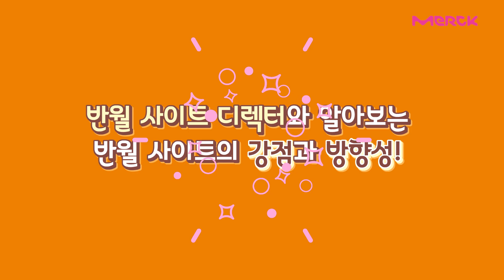[머크 코리아] 반월 사이트 생생 브이로그 2편 (반월 공정에 대한 정보와 재직자 분위기를 알아보자!)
한국 머크 일렉트로닉스 비즈니스를 담당하는 사이트 중 한 곳, 반월 사이트의 브이로그!
반월 사이트는 반도체 CVD 공정에 쓰이는 박막 특수 화학 소재인 OS 소재를 생산하는 곳입니다.
OS 소재를 생산하기 까지 많은 부서의 도움이 필요합니다. 1편의 생산 공정에 이어, 2편에서는 반월 사이트는 어떤 부서들로 이루어져 있는지 함께 보실까요?

🎈 여러분만의 특별한 재능으로 머크와 함께 마법을 펼치고 싶으시다면? 바로 지원하세요!

카카오톡 페이지 (혹은 카카오톡에 '머크 코리아 채용' 검색 후 친구 추가)

⏰타임라인⏰

00:15 반월 사이트의 문제 해결사! 설비 유지 보수 엔지니어링 팀 (Facility Maintenance & Engineering Team)
03:04 반월 사이트의 심장! OS 공정 엔지니어링 팀
05:45 반월 사이트 디렉터와 알아보는 반월 사이트의 강점과 방향성!